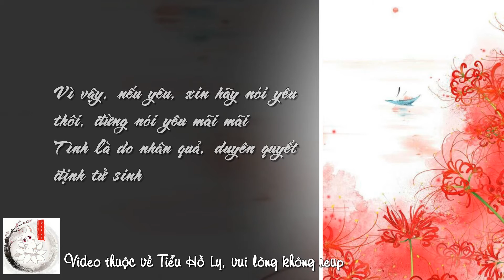Truyện | Truyền Thuyết Hoa Bỉ Ngạn | Kể by Hồ Ly Dạ Ảnh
Truyền thuyết kể rằng bỉ ngạn là loài hoa duy nhất mọc dưới đường xuống hoàng tuyền, khi linh hồn trước khi đi qua cầu Nại Hà bắc ngang bờ Vong xuyên, sẽ gửi toàn bộ ký ức của mình cho hoa bỉ ngạn. Dù là đau khổ tột cùng hay yêu thương thắm thiết bỉ ngạn đều thu nhận những hồi ức đó.

Chính vì vậy mà hoa bỉ ngạn có ý nghĩa là hồi ức đau thương, phân ly, khổ đau và là vẻ đẹp của cái chết.